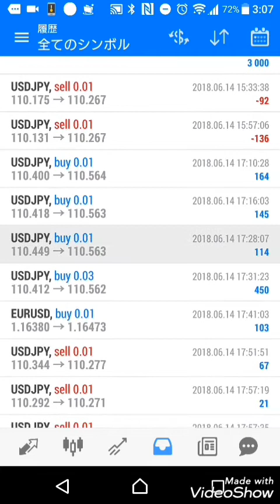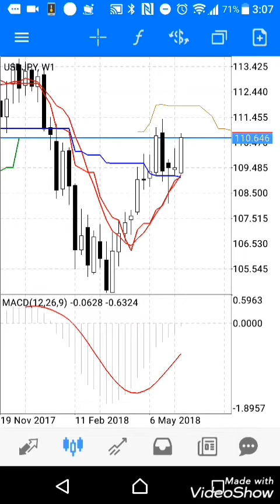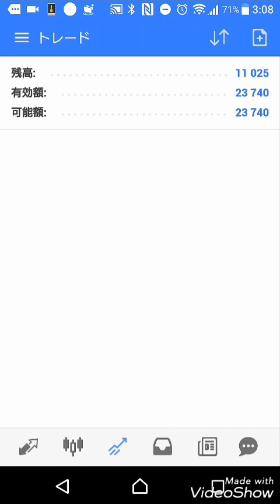口座開設で貰える3000円でFXに挑戦してみました(^^;